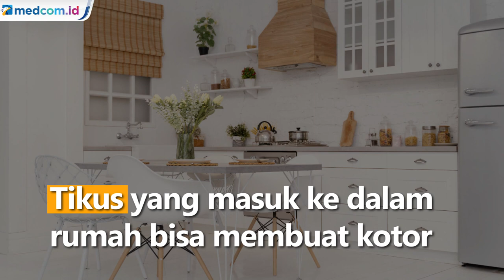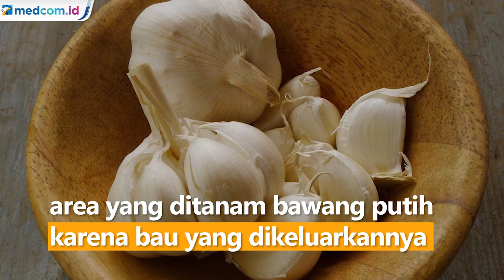Rumah Sering Dimasuki Tikus? Atasi dengan 5 Tanaman Ini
Tikus yang masuk ke dalam rumah bisa membuat kotor dan membawa penyakit. Selain itu, tikus juga kerap kali memakan bahan makanan yang ada di dapur. Dikutip dari Rural Sprouts, beberapa tanaman ini bisa ditanam di rumah untuk mengusir tikus:

    Lavender

Tanaman ini dikenal bermanfaat untuk mengusir serangga dan hewan pengerat. Lavender dapat dikeringkan dan digantung di sekitar rumah.

    Marigold

Bau yang dikeluarkan Marigold dapat mengusir tikus dan nyamuk. Marigold bisa mendampingi tanaman labu dan tomat untuk mengusir serangga yang biasa menghinggapi kedua tanaman tersebut.

    Catnip

Catnip merupakan salah satu tanaman pencegah nyamuk terbaik. Tak hanya nyamuk, tanaman ini juga dapat digunakan pada semprotan serangga buatan sendiri untuk mengusir tikus.

    Bawang putih

Bawang putih dikenal efektif mengusir serangga dan hewan pengerat. Serangga dan hewan pengerat akan menghindari area yang ditanam bawang putih karena bau yang dikeluarkannya.

    Krisan

Tanaman ini dapat menangkal hama jenis apapun. Krisan menghasilkan piretrin, yaitu neurotoksin yang dapat mengusir serangga dan hewan lainnya.

Sumber foto:
Freepik
Pixabay